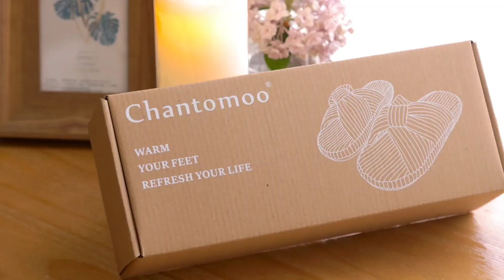Chantoomo Slippers for Women's